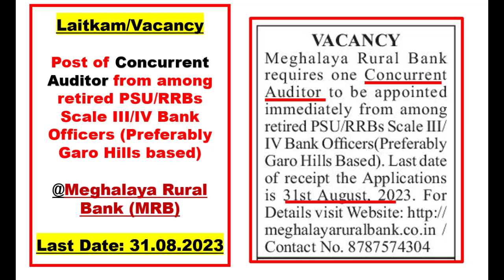Meghalaya Rural Bank (MRB): Concurrent Auditor from retired PSU/RRBs Scale III/IV Bank Officers